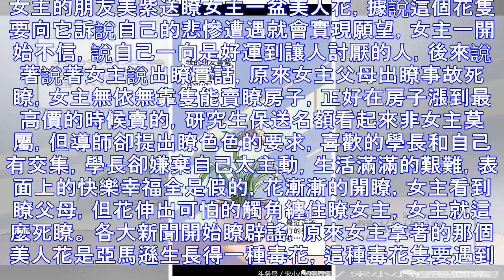好看漫畫之《美人花》這世上有一種能實現願望的美人花！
女主的朋友美紫送瞭女主一盆美人花，據說這個花隻要向它訴說自己的悲慘遭遇就會實現願望，女主一開始不信，說自己一向是好運到讓人討厭的人，後來說著說著女主說出瞭實話，原來女主父母出瞭事故死瞭，女主無依無靠隻...